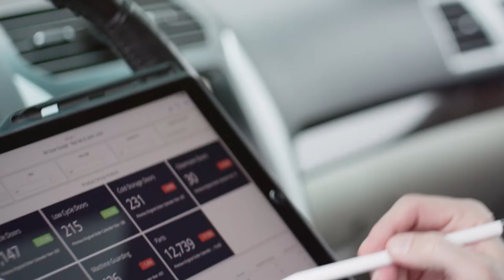Rite-Hite Corporate Brand Video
At the center of what we do, who we are, how we work, and who we work for, is a responsibility to safeguard our customers' most valuable assets. To safely move and produce, push and accomplish... an order, a job, a gratifying day. To improve and build, to solve and get ahead of the work, the competition and to go home and come back to do it again, just that much better. For over 60 years, we have invented and evolved entire categories of safety solutions. And we are just getting started. From products that form the foundation of supply chain security to those that light paths of productivity... our innovations span the workplace and the world. And with connected technology providing invaluable data, they help our customers reach decisively into the future. For Rite-Hite, it all starts with people that end each day safely. Then it begins again. Because we are always looking ahead.